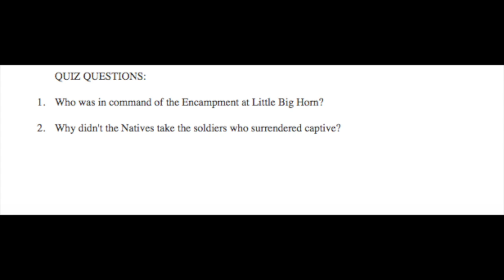Battle of Little Big Horn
Jonathan Torres